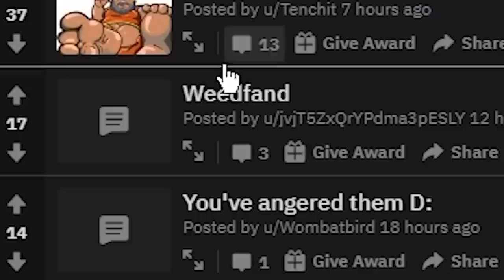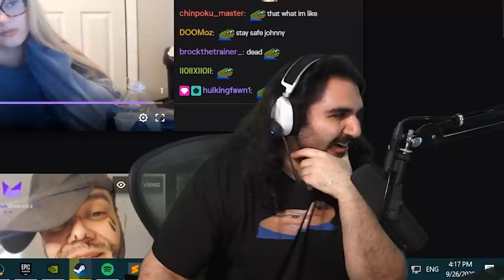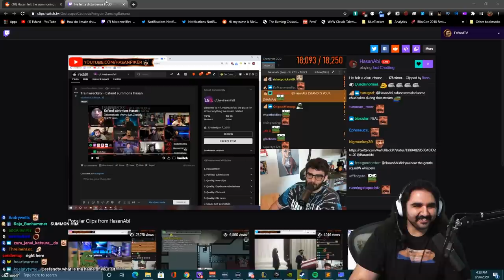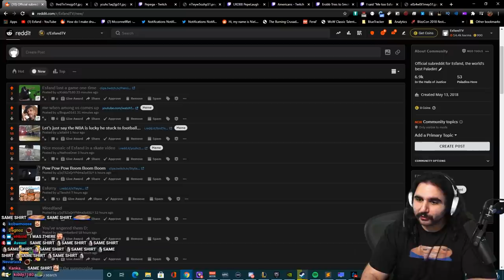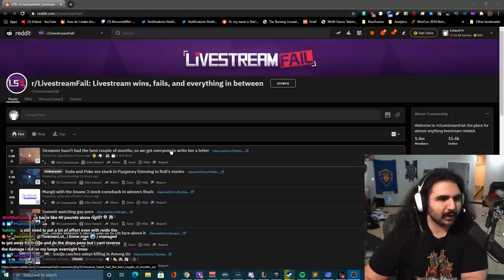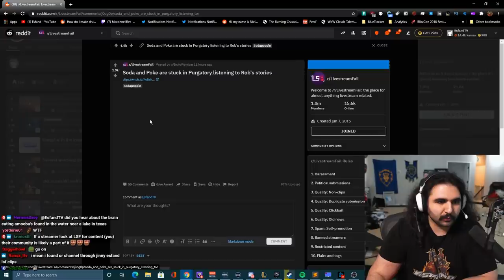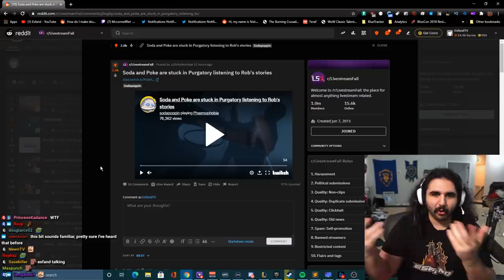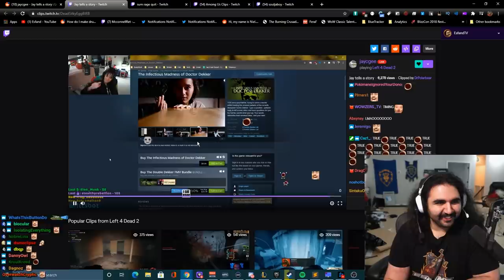K-POP BAND ANGRY AT ESFAND FOR HIS AMAZING DANCE MOVES!?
I stand by my statement.